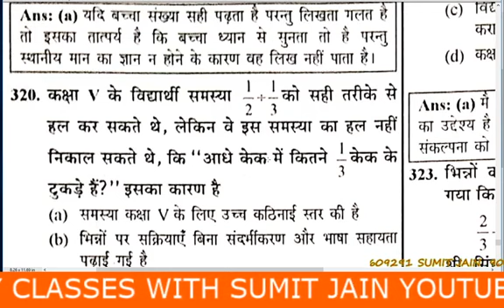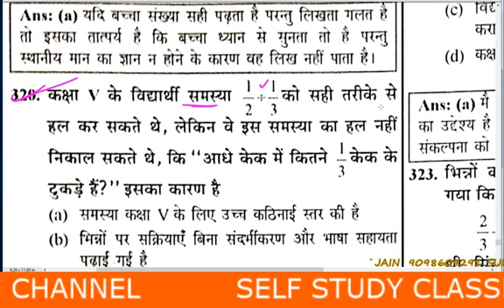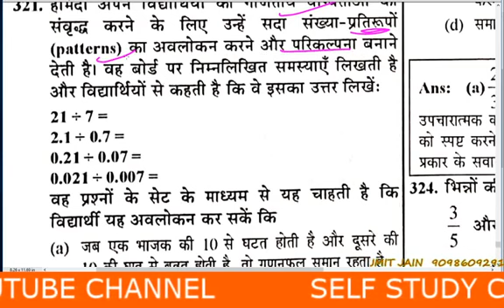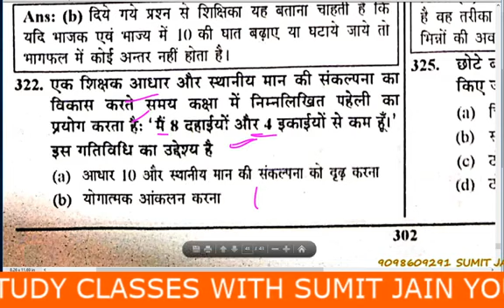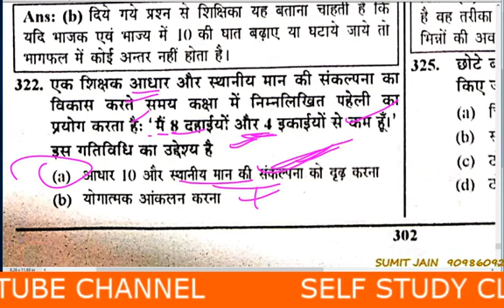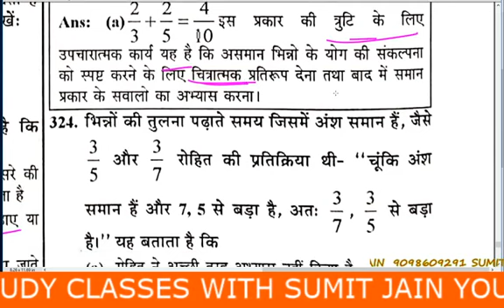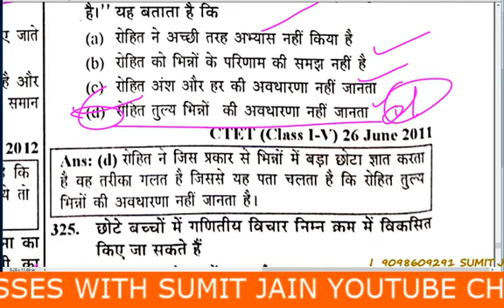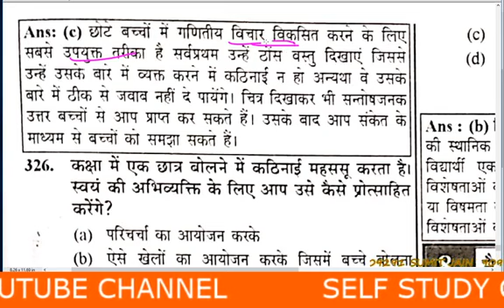mp tet grade-3 , गणित शिक्षाशास्त्र , मैथ शिक्षाशास्त्र, प्राथमिक शिक्षक भर्ती ,2022 , math pedagogy